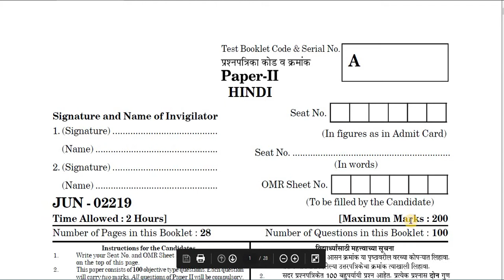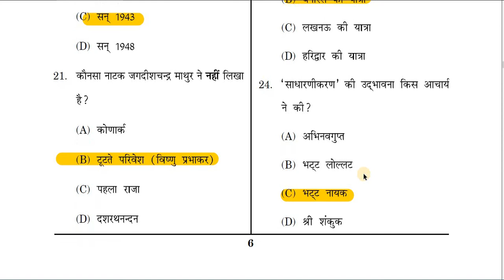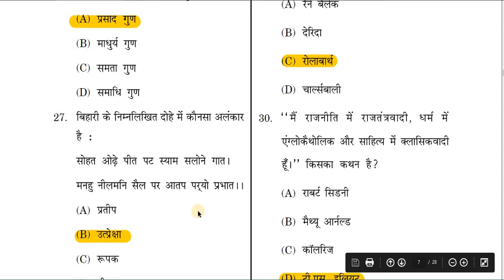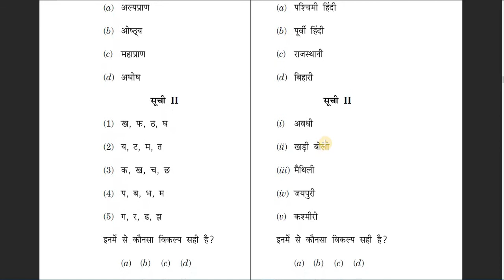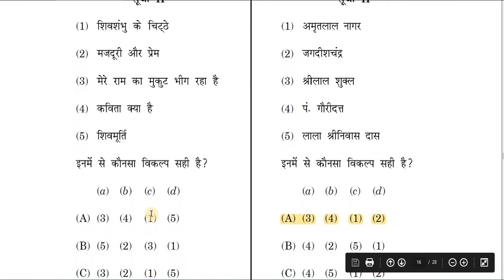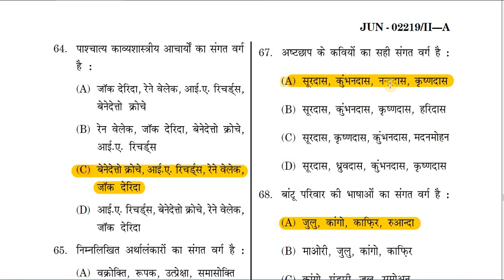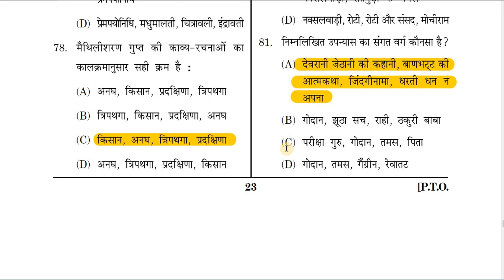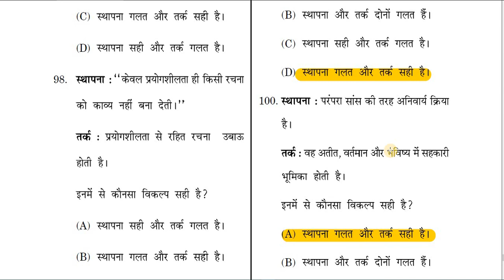MAHARASHTRA SET HINDI SAHITYA 2019 / महाराष्ट्र सेट हिंदी साहित्य प्रश्न पत्र 2019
English

History

Ancient Indian history, medieval Indian history, modern Indian history, concepts ideas and terms of history.

Economics

Micro and macroeconomics analysis, development and planning, public finance, international economics, Indian economy, statistical methods, etc.

Philosophy

Classical Indian philosophy, modern Indian thinkers, classical western philosophy, modern western philosophy, etc.

Psychology

Perceptual process, learning process, memory and forgetting, thinking and problem-solving, motivation and emotion, human abilities, personality, research methodology, measurement and testing, biological basis of behaviour, etc.

Sociology

Sociological concepts, sociological theory, methodology, etc.

Nature and development of social work, society, human behaviour, and communities, social work with individuals and groups, social work with communities and social action, research in social work, administration, welfare and development services, areas of social practise-I, social policy, planning, and social development, etc.

Public administration

Theory of public administration, comparative public administration, development administration, Indian administration, research methodology, local government – urban and rural, social and economic administration, etc.

Mathematical science

Basic concepts of real and complex analysis, basic concepts of linear algebra, differential equation, probability, data analysis basic concepts, the theory of statistics, statistical methods and data analysis, linear programming, finite population, design of experiments, algebra, etc.

Environmental science

Definition principle and scope of environmental science, fundamentals of environment chemistry, definition and scope of ecology, environment geosciences, air, water, noise, minerals, etc.

Physical science

Basic mathematical methods, classical dynamics, electromagnetics, quantum physics and applications, experimental techniques, thermodynamics and statistical physics, etc.

Chemical sciences

Structure and bonding, acids and bases, redox reactions, introductory energetics and dynamics of chemical reactions, aspects of s,p,d,f blocks, IUPAC nomenclature, concept of chirality, common organic reactions and mechanisms, etc.

Life Sciences

Cell biology, biochemistry, physiology, genetics, evolutionary biology, environmental biology, biodiversity and taxonomy, etc.

Earth, atmospheric, ocean, and planetary science

About earth, materials of the earth, surface features and processes, internal features and processes, atmosphere, hydrosphere, geology and geography of India, man and environment, etc.

Geography

Computer science and applications

Discrete structures, computer arithmetic, programming in C and C++, o-o programming concepts, relational database design and SQL, data and file structures, computer networks, system software and compilers, operating system, current trends and technologies, etc.

Electronics sciences

Electronic transport in semiconductor, superposition, rectifiers, logic

Commerce

Law

Constitutional law of India, legal theory, public international law, family law, the law of torts, labour law, law of cromes, law of contracts, etc.

Education

The philosophical foundation of education, the sociological foundation of education, psychological foundation fo education, the methodology of education research, etc.

Physical education

Definition, aim and objective of physical education, physiology of respiration, blood circulation, muscular activity, development of teacher educati